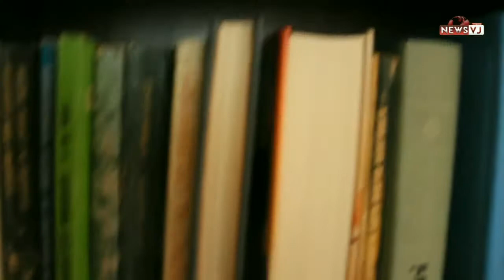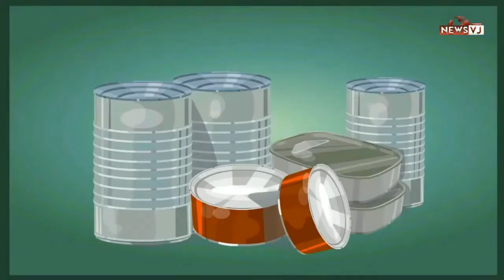Ora Adevarului, Francisc Gerschner si Nicolae Ivănuş